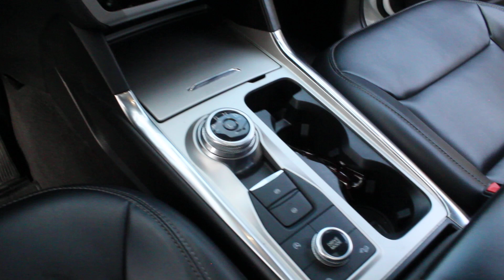Tucarro Mercado Libre Ford Explorer 2.3 Xlt Ecoobost 2021